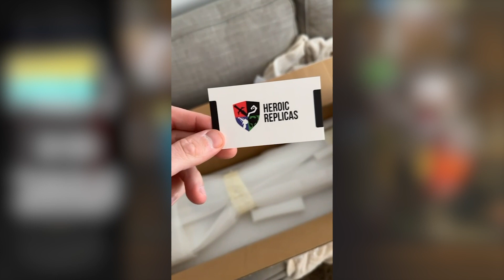Ballad of San Diego - Couch Kids Podcast 12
Strap the couch to the Uber and hop on because this pod is goin’ to San Diego! This week the boys talk about their SD shenanigans, seeing improv shows, stopping by a bar made for the gods, and discuss the plans for the future Couch Kids Movie! So  you can skip those ads but you do not wanna skip out on this road-trip special!